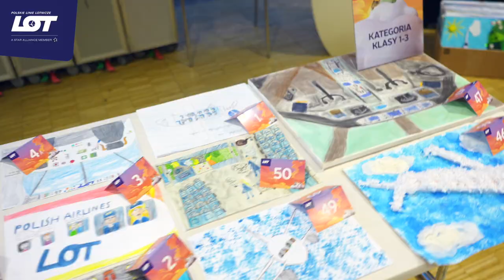Zobacz, jak szukaliśmy Załogi Przyszłości - kulisy konkursu.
Z ogromną radością prezentujemy wyjątkowe dzieła, które zostały uznane przez jury za zwycięskie. Kapituła konkursu „My za sterami i na pokładzie Dreamlinera PLL LOT” oceniając prace brała pod uwagę: kreatywność, staranność wykonania, walory estetyczne oraz zrozumienie i nieszablonowe podejście do tematu.

Dziękujemy wszystkim uczestnikom za zaangażowanie, kreatywność i pokazanie swojej pasji do lotnictwa i podróżowania! Rodzicom i nauczycielom dziękujemy za wsparcie młodych talentów. Dostaliśmy setki wspaniałych prac!

Konkurs Załoga Przyszłości został zorganizowany przez PLL LOT dla uczniów szkół podstawowych klas 1-7.